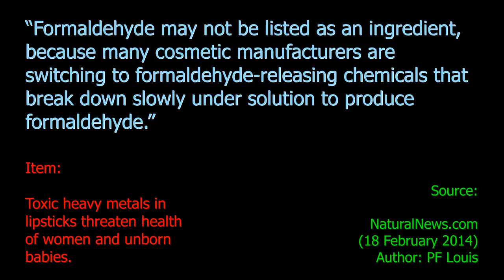Formaldehyde In Cosmetics - Ten Second Info